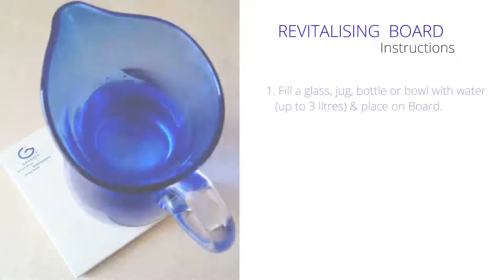Grander Revitalising Board Instructions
Instructions of how to use Johann Granders, Grander Revitalising Board, for full instructions see the instructional pamphlet.